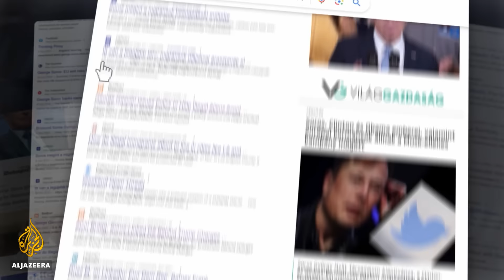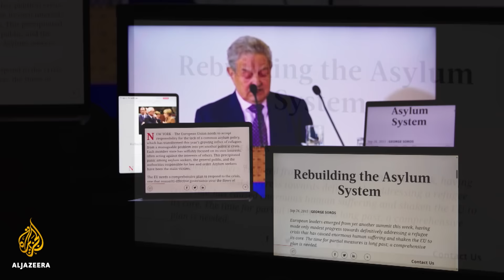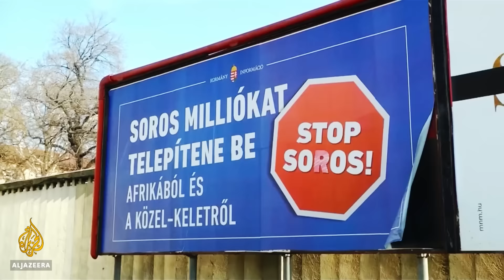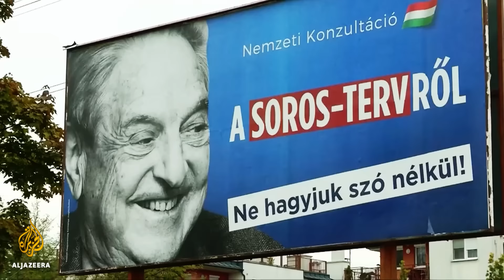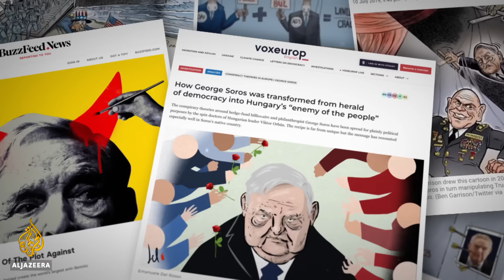George Soros became a lightning rod for conspiracy theories | The Listening Post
Hungarian-American billionaire financier and philanthropist George Soros has been at the centre of countless conspiracy theories. Flo Phillips sifts through fact and fiction to understand how the crusade against Soros became one of the most destructive smear campaigns of the 21st century and a blueprint for others.

Feature contributors:

Emily Tamkin — Author, ‘the Influence Of Soros’
Hannes Grassegger — Reporter & Founder, Polaris News

Marius Dragomir — Former Senior Manager, Open Society Media Program (Osf)

Credits: George Soros images courtesy of the Open Society Foundations